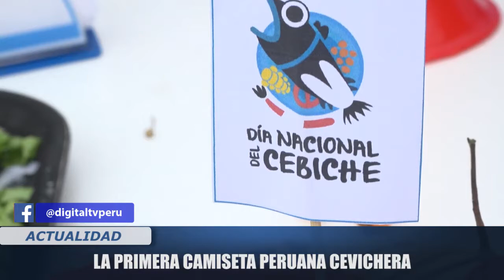LA PRIMERA CAMISETA PERUANA CEVICHERA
La municipalidad de Lima rindió homenaje a nuestra selección a través de la presentación de leches de tigre inspiradas en los jugadores del cuadro nacional y la primera “camiseta peruana cevichera de la historia” en homenaje a nuestro capitán Paolo Guerrero.